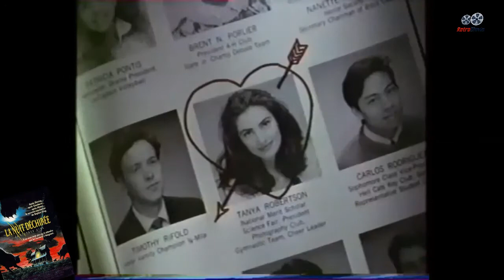La Nuit Déchirée (1992) Bande Annonce Officielle VF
Distribution :
Brian Krause, Mädchen Amick, Alice Krige, Jim Haynie, Dan Martin, Ron Perlman, Monty Bane, Lyman Ward, Cindy Pickett, Glenn Shadix, Cynthia Garris, Lucy Boryer, Judette Warren, Mark Hamill

Synopsis :
Charles Brady et sa mère Mary sont les derniers survivants d'une race de chasseurs nocturnes, qui n'appartient pas à notre monde, entretenant aussi des relations incestueuses. Ce sont des félidés ne pouvant rester en vie qu'en se nourrissant de la force vitale d'une jeune vierge. Capables de se métamorphoser et de cacher leur apparence de fauve sous un aspect humain rassurant, ils s'installent à Travis, petite ville tranquille de l'Indiana, et se mettent en chasse. Une seule chose peut les tuer : les chats.